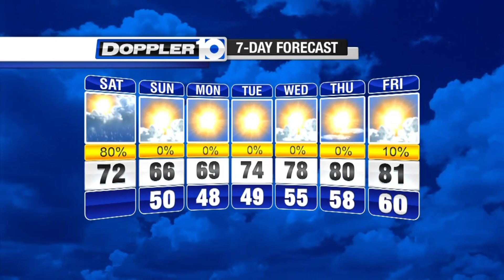Saturday Forecast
Partly cloudy skies with a chance of rain.